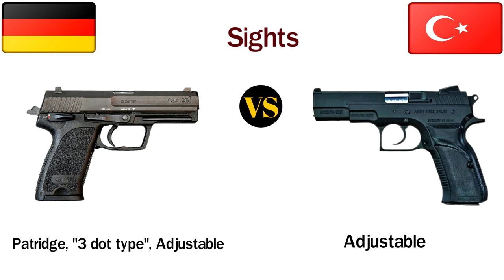Turkish Sarsilmaz Kilinc 2000 VS German USP Semi-Automatic Pistol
This video you will see a comparison between two semi automatic pistol.
one is Sarsilmaz Kilinc 2000 and another one is USP Pistol.

Sarsilmaz Kilinc 2000 is made by Turkey and
USP is made by German